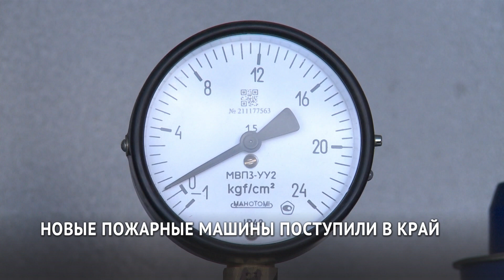Очередная партия новой противопожарной техники пришла в Хабаровский край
8 автоцистерн и одна автолестница пополнят специализированные части региона. За последние три года это самая масштабная закупка. Мера вынужденная - 30 % машин устарело и требует замены.